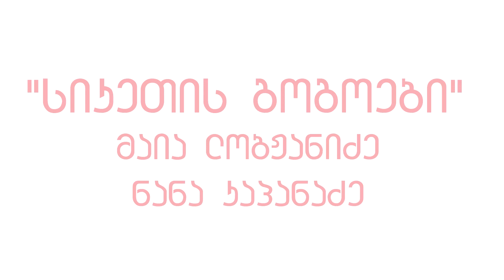მეოთხე ბრაიტონი - ლევან კოღუაშვილის ფილმის პრემიერა ათენში !